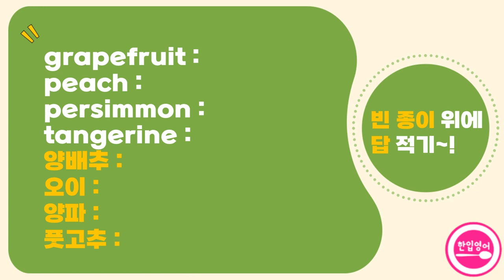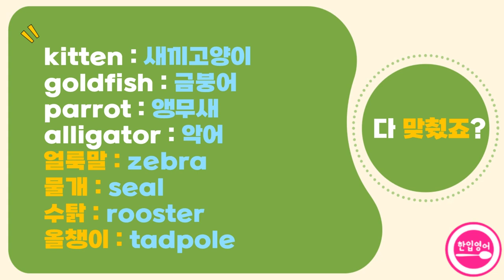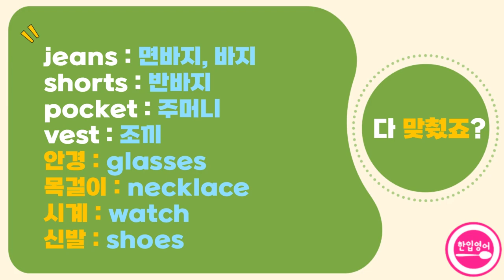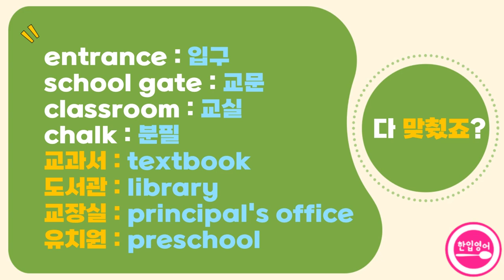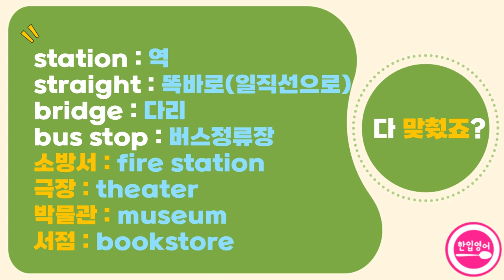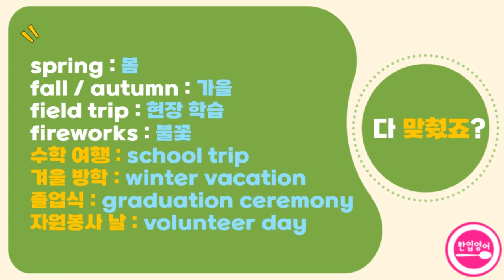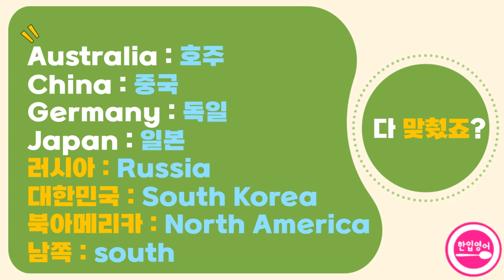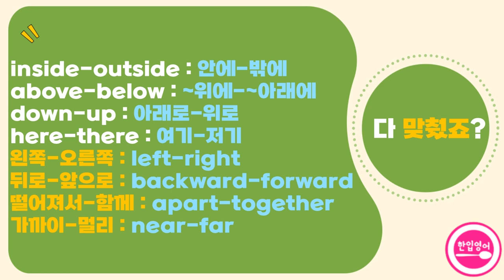☆주제별 초등, 기초 필수 영어 단어 통합본☆ 아주 쉬운 초등, 기초 영어단어 | 기초영어단어 | 필수영어단어 | 초등영어단어 | 영어단어 공부하기 | 영어단어 반복듣기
초등 기초 필수 영단어를 주제별로 묶어서 정리했어요. 이번 영상은 그동안 업로드했던 1편부터 6편까지를 하나로 묶은 통합본이에요.

여기에 있는 단어들만 매일 반복해서 들어보세요. 한글 발음 표기를 참고하여 큰 소리로 따라한다면 학습 효과는 배가 될 거예요! 중간에 등장하는 깜짝 퀴즈도 풀어보세요.

* 특히 초등학생들이나, 어린 자녀를 둔 학부모라면, 여름방학은 영어 실력을 업그레이드 할 수 있는 너무 좋은 기회입니다! 이동 시간, 운동할 때, 쉬는 시간, 잠잘 때 등 틈새 시간을 적극 활용하세요.